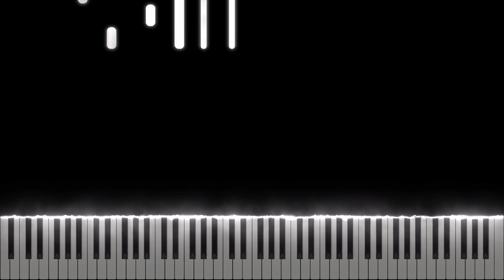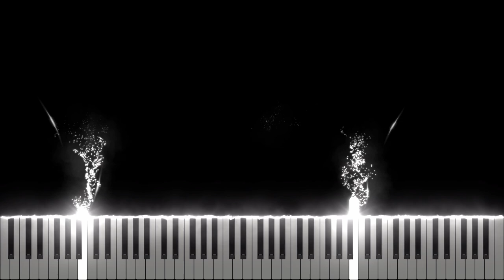It's Just A Burning Memory [Midi Download]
Arrangement by: Ellery Smith